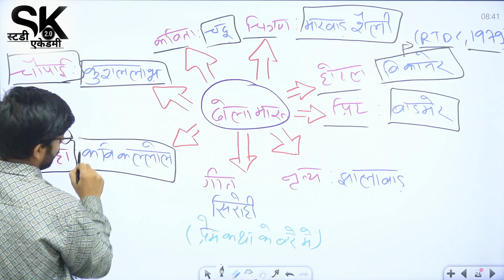राजस्थान संपूर्ण GK क्विक रिविजन || सुपरफास्ट रिवीजन || 100% Exam में छपने वाला Gk | INTRO | Part=01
🔴 Let's learn to be Continued 🙂 ✌️

Our Aim Is To Give Quality Education With No Fees.

🔜 *हम इस वीडियो में जानेंगे* :–

1. ☞ ढोला मारू की सामान्य जानकारी

2. ☞ To Be Continued. Next Part ⏭️

⏯️ *Playlist For Information Video's* 👇 :-

⚧️ हम समाज की बुराइयों को मिटाने और सभी के लिए एक बेहतर समाज बनाने के लिए सामाजिक-सांस्कृतिक जानकारी प्रदान कर रहे हैं। समाज की बुराईयां खत्म हो और एक बेहतर समाज बने।

We are trying to make educational video so that make your opinion on yourself on any topic. 🏆

@Er. Ghanshyam Chohan

@Sanjay Sharma

🟠 मुख्य Facts About चैनल 👇 =

📡Telegram Join For Notes =

राजस्थान सामान्य ज्ञान प्रश्न
सामान्य ज्ञान राजस्थान
राजस्थान सामान्य ज्ञान प्रश्न उत्तर
Introduction To Rajasthan
परिचय INTRO
सामान्य ज्ञान
राजस्थान सामान्य
राजस्थान सामान्य ज्ञान 2024
राजस्थान सामान्य ज्ञान (सम्पूर्ण)
राजस्थान सम्पूर्ण सामान्य ज्ञान एक साथ 12 घंटे में
राजस्थान सामान्य जानकारी
राजस्थान gk
राजस्थान जीके
राजस्थान के बारे में सामान्य जानकारी
rajasthan gk
राजस्थान जीके का सुपरफास्ट रिवीजन
राजस्थान gk
राजस्थान का इतिहास
राजस्थान gk tricks
राजस्थान gk कैसे तैयार करें
राजस्थान भूगोल के महत्वपूर्ण प्रश्न
राजस्थान का भूगोल
राजस्थान gk के वस्तुनिष्ठ प्रश्न
राजस्थान gk के महत्वपूर्ण प्रश्न
राजस्थान के प्रमुख लोक देवता
राजस्थान के वन्य जीव अभयारण्य

rajasthan gk
rajasthan judiciary revision
rajasthan history
rajasthan gk question
rajasthan gk class,rajasthan geography,rajasthan geography revision
rajasthan current affairs revision
rajasthan judicial services
rajasthan judiciary 2024,rajasthan current affairs,rajasthan history revision by rajveer sir,rpsc upsc si rajasthan police exam,rjs revision,rajasthan 1857 revolution,rajasthan economic review pyqs,crpc revision